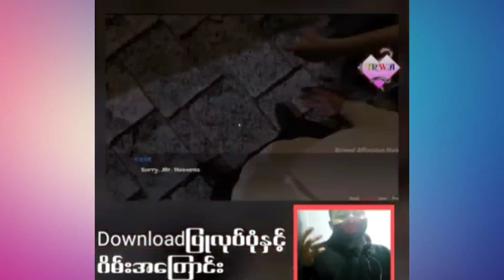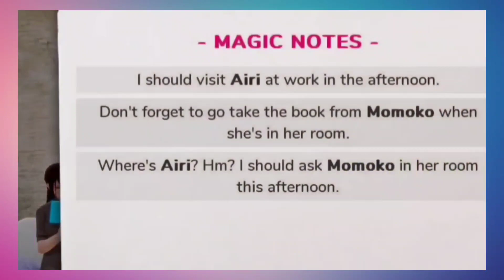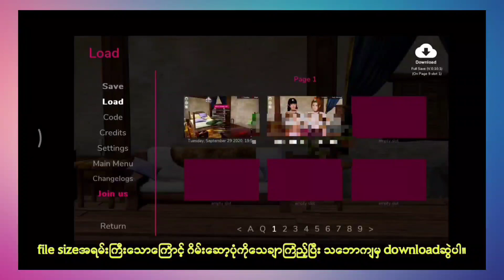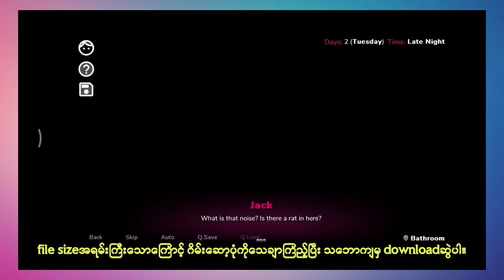Update released two games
Today,updated games.
This games are amizing and high graphic.
Yow can easily play  .This video is game review video. I hope you happy.